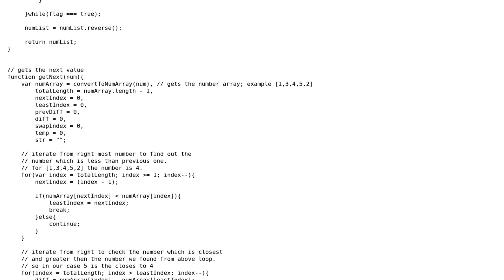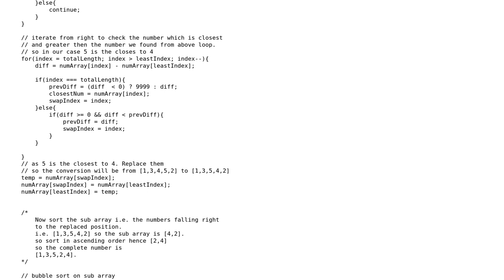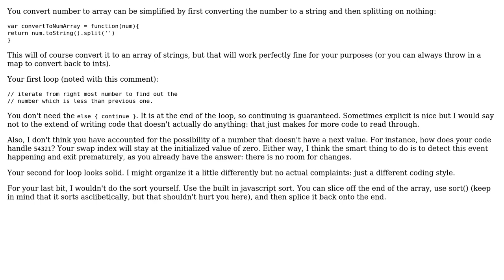Find next bigger number with same combination of digits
With thanks & praise to God, and with thanks to the many people who have made this project possible! | Content (except music & images) licensed under CC BY-SA | Music | Images & others | With thanks to user Rahul Shivsharan user Conor Mancone and the Stack Exchange Network Trademarks are property of their respective owners. You are responsible for your own actions.